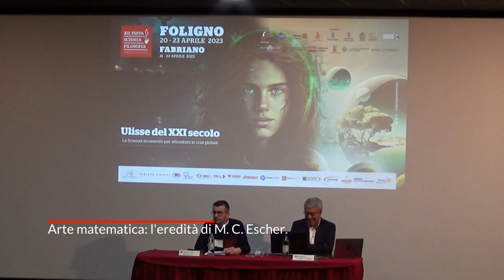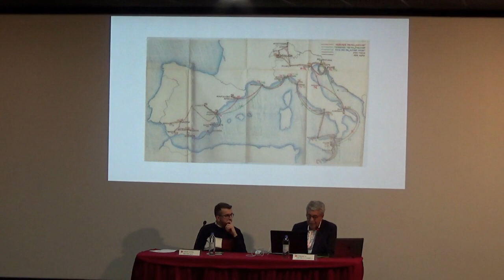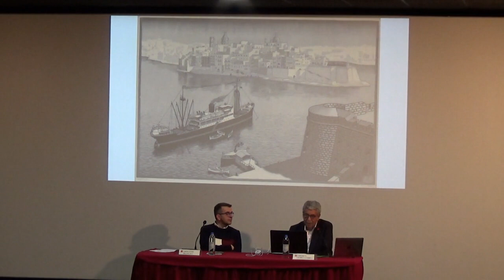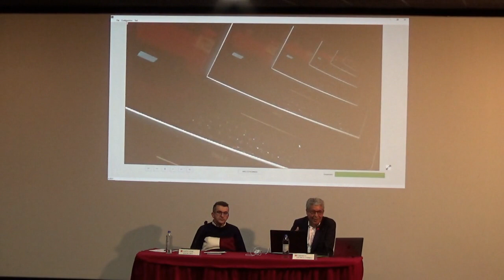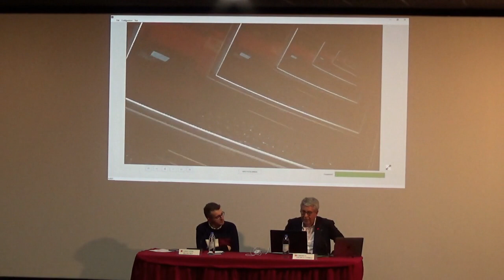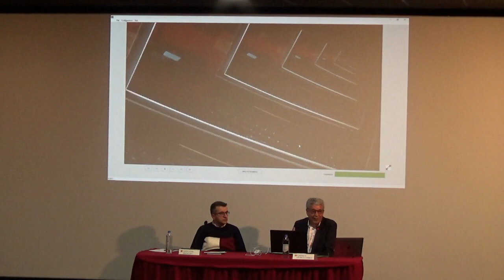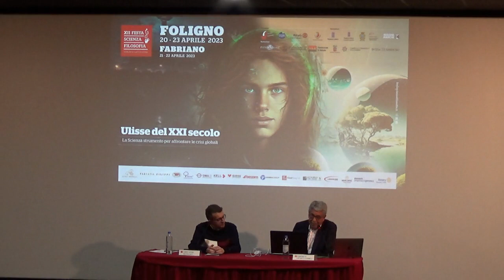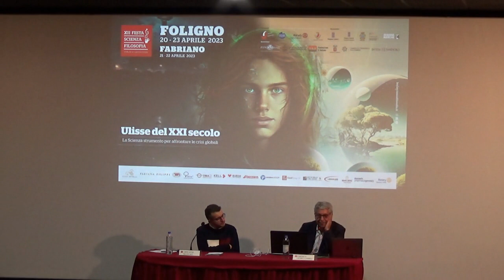Federico Giudiceandrea - Arte matematica: l'eredità di M. C. Escher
M. C. Escher creò nel 1956 una litografia chiamata Galleria di stampe, che raffigura un osservatore in una galleria di stampe che guarda un quadro che rappresenta la stessa galleria in cui si trova. Escher utilizzò una deformazione prospettica che ingrandisce l'immagine per ogni lato e lascia al centro una zona incompiuta. Cinquant'anni dopo, i matematici H. W. Lenstra e Bart de Smit dell'Università di Leida hanno scoperto che la deformazione prospettica corrisponde ad una trasformazione conforme dei punti del piano, completando così l'immagine nello spazio lasciato incompiuto.